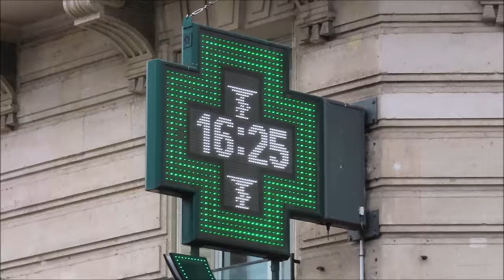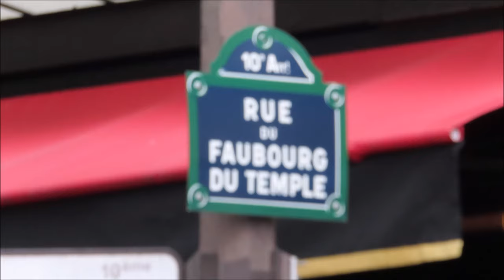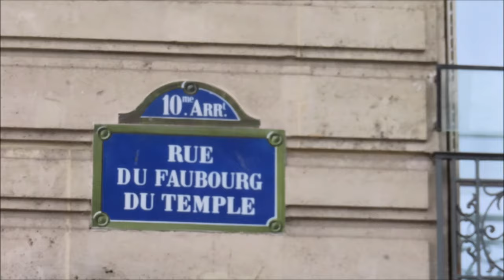Paris JO 2024 jo2024 paris2024 olympics mariepanic 3 août 2024 No.11 Course Cyclisme Hommes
Paris JO 2024 jo2024 paris2024 olympics mariepanic 3 août 2024 No.11 Course Cyclisme Hommes Paris 11e Rue du Faubourg du Temple Métro Goncourt